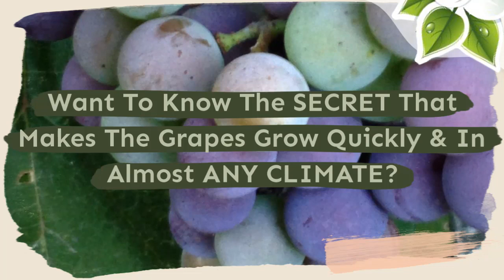How to Grow Grapes - Your Questions Answered!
◄◄ GROW THE MORE AWESOME YOU HAVE SEEN GRAPES IN YOUR OWN GARDEN WITHOUT KNOWLEDGE OF SUBJECT!!!

Growing grapes and making wine dates very far back. People have been making wine for almost as long as humans have been in existence, which is basically forever! Wine making starts with the correct process of growing grapes. Today, growing grapes is something that is considered to be a lengthy process. It has to be done correctly otherwise the wine will not be accurate, which may cause big dilemmas. Many people think that growing grapes is easy; if you are new to it then it can be rather complicated. You need time and patience to grow grapes. You cannot rush it, because then it will not work the way it is supposed to.

First of all, what you need to do is choose what grape you wish to plant. There is Slipskin, Wine or Table. Once you have chosen a grape, you need to see for a selection that will go with the climate. You should ask at your local nursery. They will be able to tell you which grapes will grow nicely in your area. Some grapes will do better in heat while others not, so you should find out first if you wish for your new hobby to be successful. Your location plays a major role in successful grape growing.

If your grapes are from cuttings or from a nursery, they should be planted in an area that's prone to lots of sun during the day. This is obligatory for the production of good fruit. As the fruit is still developing, it is important that it gets plenty of sunlight. Vines that are planted partially in the shade are more likely to get fungus diseases than vines planted in direct sunlight. Do some garden research before just planting. Look for the best spot.

What you should do then is see to the soil and make sure it is loamy, slack, and can drain quickly. Seeing as grapes are deep rooted, you have to amend the soil as deep as possible. Get someone to help you dig, as this is the tiring part of it! Not to mention the dirty part! If you have organic compost, adding a depth of approximately 36 inches will be perfect for your grapes.

Your vines have to have some kind of support. If you leave them to grow on their own they will not grow properly, or the results will not be as pleasant as they otherwise would be if you supported them from the beginning. You need to offer a lattice or something similar to support your vines. It is also important to be supported, because the fruit shouldn't hang on the ground where it is vulnerable to rot. Grapes are able to be trained to produce along either side of buildings or along any south facing fence. Grape stakes are the best to use to keep the fruit higher than the ground.

Grape vines have to be pruned when they become latent. One year old wood should be used to produce the fruit. This type of wood has an untidy appearance with a smooth bark and is great to use for the growing of grapes.

grape disease
growing grape
my grape vine
grow grape
grape book
grape problems
grape guide
grow vineyard
growing grapes
how to grow grapes
growing grape vines
how to grow grape vines
grow grapes
growing grapes at home
grape vines
grape vine
growing concord grapes
how to grow grapes at home
grape growing